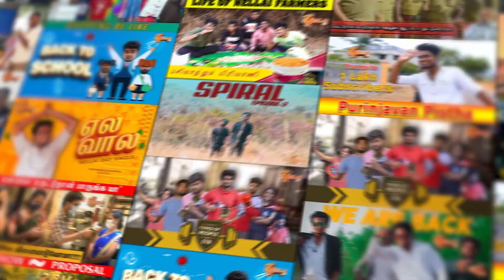Best Pranks Of 2022 (Part-I) | Best Funny Pranks Compilation Prank | Nellai 360*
SFC Marathon 2022

VJ
Prithivi KPR

Edit
Navin

Camera
Nanal Ganesh

©Nellai360